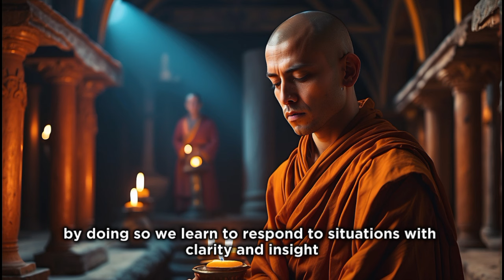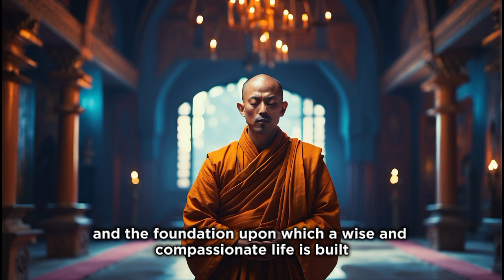Unlocking Inner Brilliance: 10 SECRETS To Living With Wisdom | Buddhist Wisdom | Buddhism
Embark on a transformative journey to unlock your inner brilliance with the timeless wisdom of Buddhism. Discover ten powerful secrets that can illuminate your path and guide you to a life of wisdom, compassion, and inner peace. From mindfulness to joy, each secret offers practical insights for nurturing your spiritual growth and enhancing your daily life. Join us as we delve into these profound teachings and embrace the light of wisdom.

Timestamps:
00:00 - Don't Skip
00:44 - The Power of Mindfulness
02:38 - Embracing Impermanence
04:20 - The Heart of Compassion
06:19 - Finding Balance with Equanimity
08:12 - The Joy of Generosity
10:15 - Deepening Wisdom
12:10 - Living with Ethical Conduct
14:10 - The Tranquility of Meditation
16:13 - The Strength of Patience
18:11 - Celebrating Joy
20:08 - Conclusion